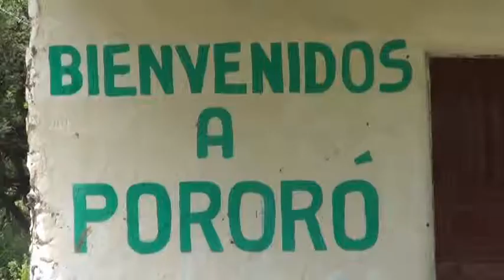Proclamacion Comunidad de Pororo